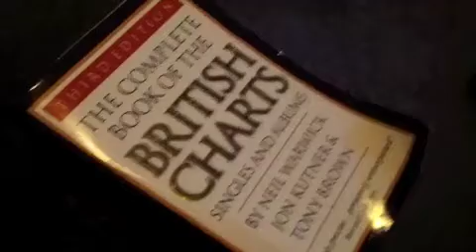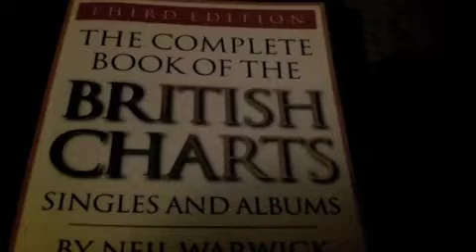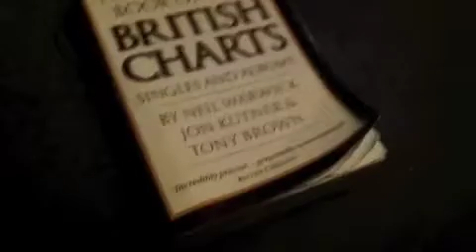Dr who- Downtime-[Remake]- part 3